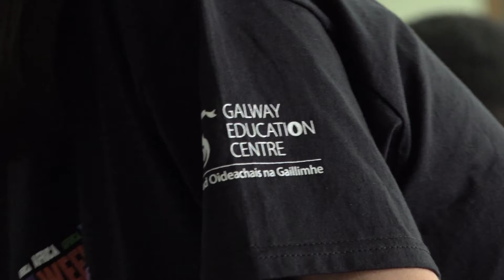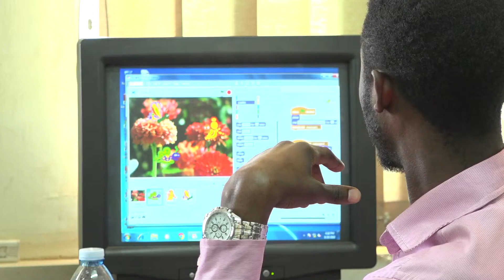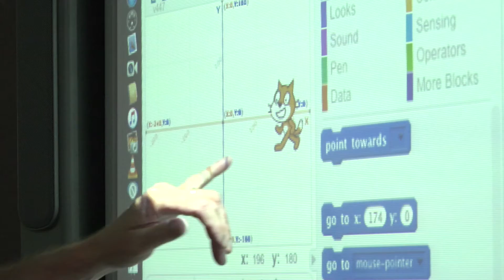Africa Code Week 2016 in Uganda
Africa Code Week is all about mobilizing the collective expertise, efforts, and resources to wide spread coding skills and achieve greater scale and impact on joint education priorities. In August 2016, a team of volunteers from SAP and the Galway Education Centre traveled to Uganda to train 200+ teachers into Coding Instructors in the run up to Africa Code Week 2016. Here is their story...
Special thanks and tribute to Ciaran O'Connor, cameraman and video editor extraordinaire :-)